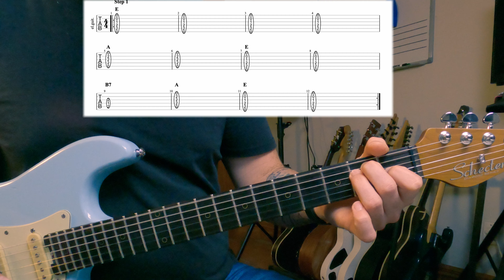Easy SOLO BLUES guitar for Beginners | Step-by-Step Lesson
In this video, I explain how to play & jam a 12-bar blues on your own, no backing tracks or loopers are needed!